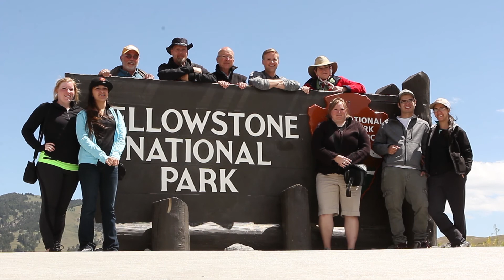Missing in Yellowstone